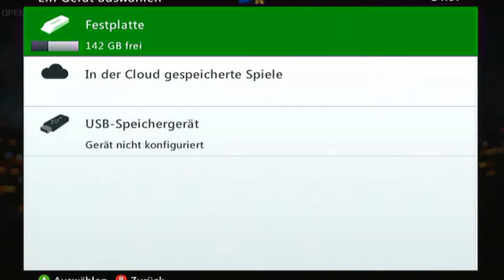Let's Test Battlefield 4 [Xbox360] - Das Spiel mit nur einem Texturpack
Ja im Normalfall hat es mehrere ^^.